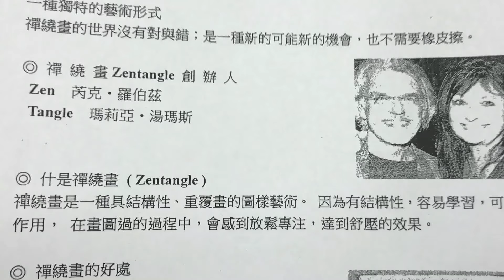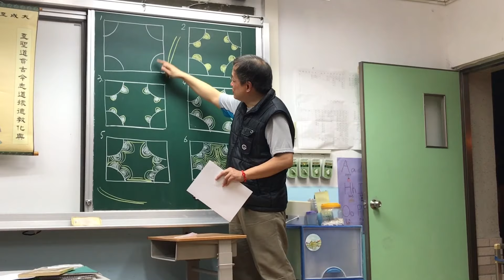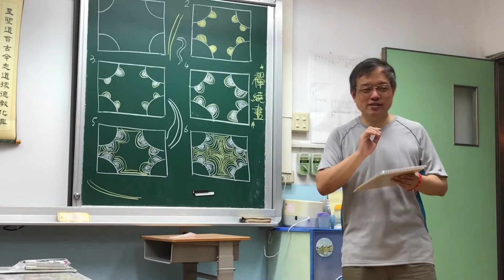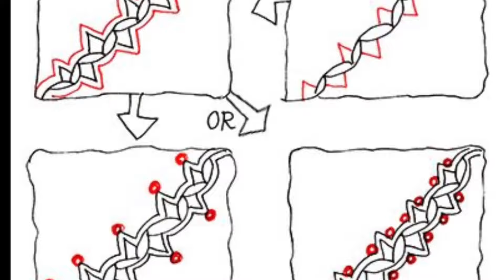禪繞畫基礎教學 • Zantangle初體驗